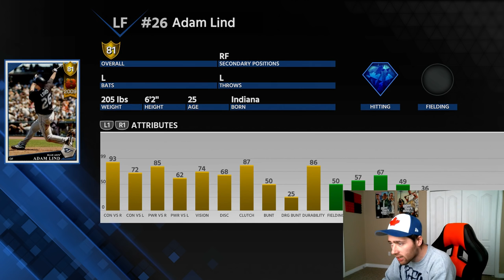NEW DIAMOND ERNIE BANKS IS ON THE SQUAD! MLB THE SHOW 18 BATTLE ROYALE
NEW 93 OVERALL ERNIE BANKS! MLB THE SHOW 18 DIAMOND DYNASTY GAMEPLAY.